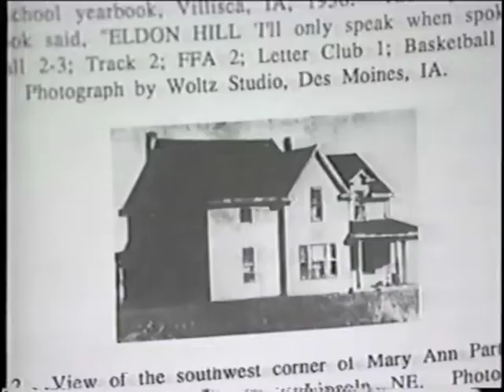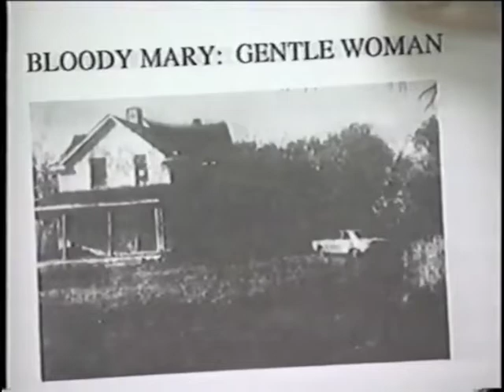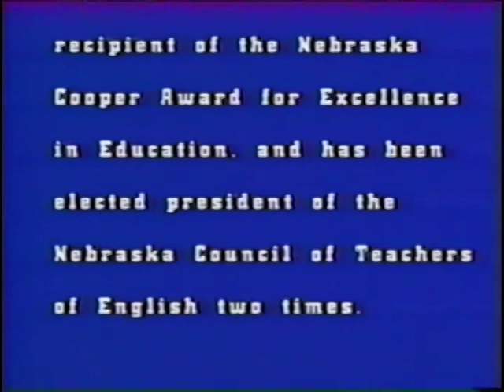Ames Reading Series: Fran Reinehr, October 18, 1990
Fran Reinehr reads from her book, "Bloody Mary: Gentle Woman" about the life of Mary Ann Partington.